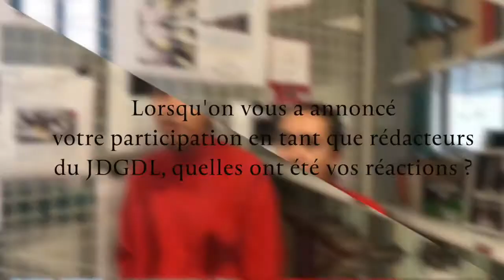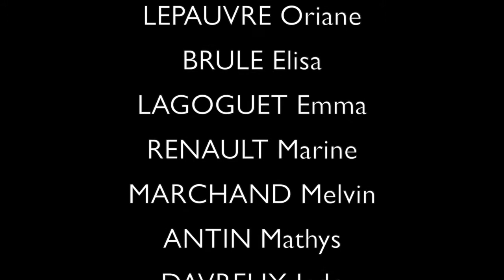Dans les coulisses du journal 2